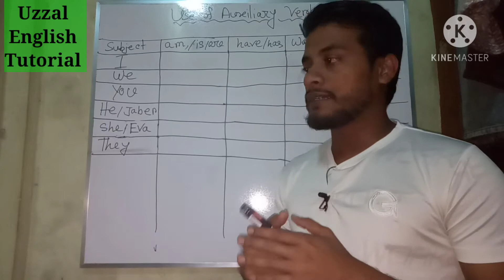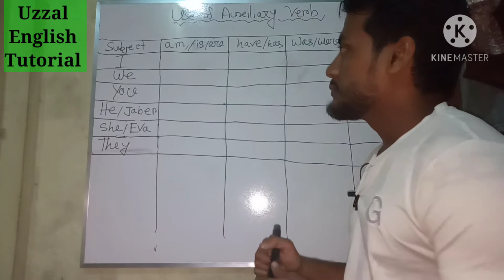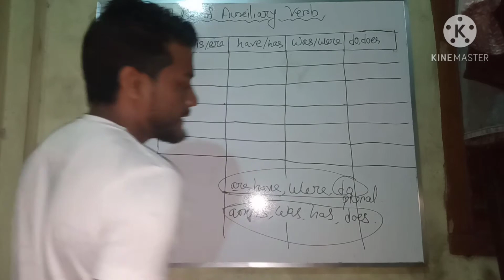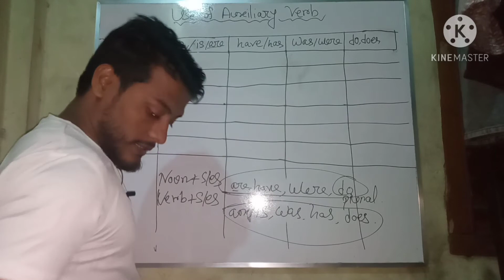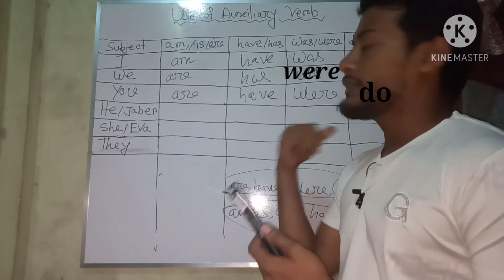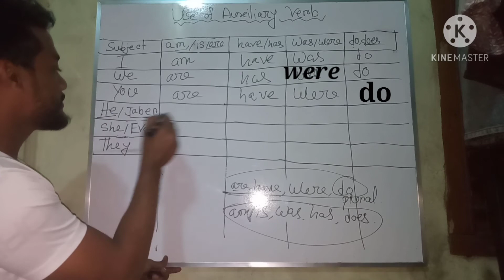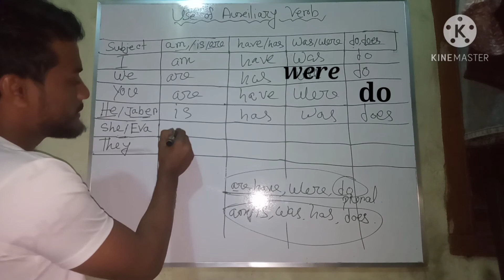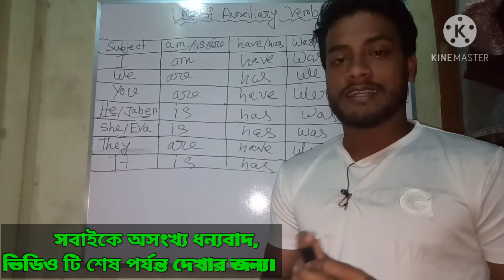Use of auxiliary verb / Subject verb agreement.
Welcome to everyone in my channel "Uzzal English Tutorial". In this video, I discuss about auxiliary verb. I hope that  it will be very helpful for you.